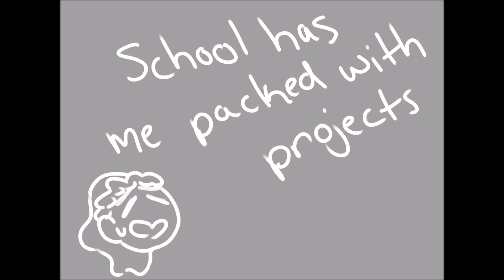Sorry!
Truly sorry!